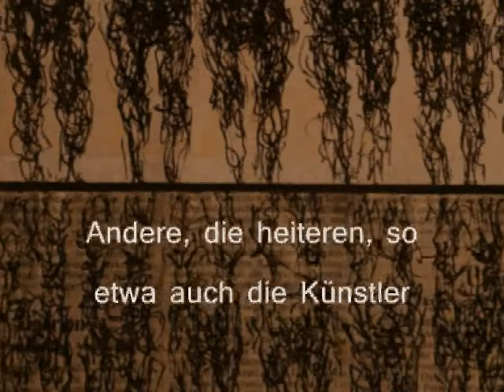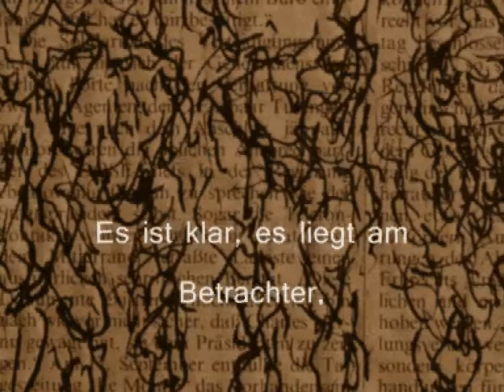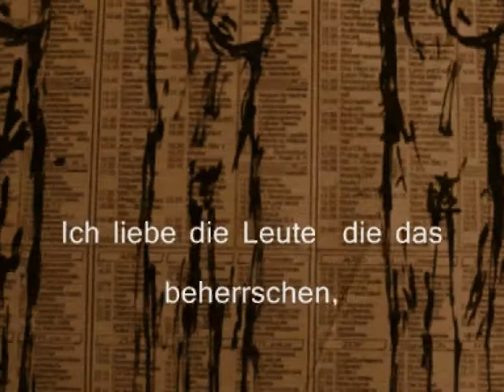Das Bild der Befreiung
Gedanken in Wort und Bild